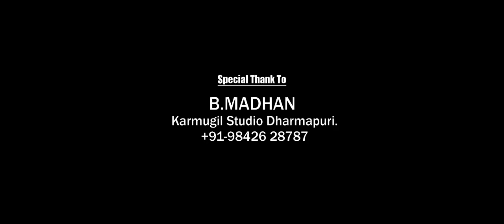மகாளய அமாவசை 2021 - தர்ப்பணம் தரும் வழிமுறைகள் | Mahalaya Amavasai 2021 | Mahalaya Amavasya 2021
கிளிக் செய்துக்கொள்ளவும்.

and click the 🔔 button for more exclusive religious videos.
Public performance of this video prohibited.